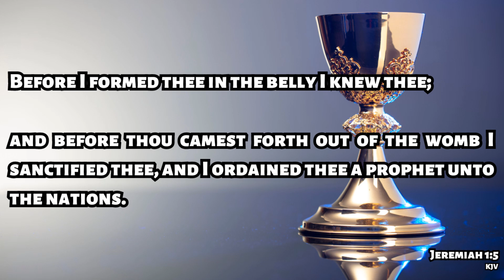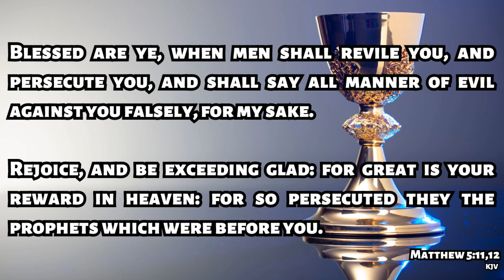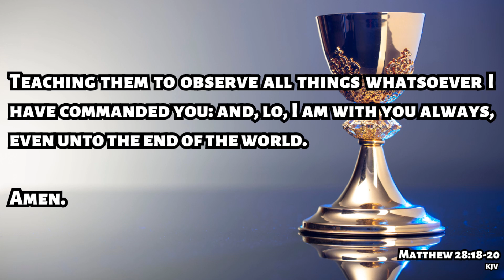We Are The Body Of Christ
As used by Paul in the Pauline epistles "Body of Christ" refers to all individuals who "heard the word of truth, the gospel of your salvation, believed in him, were sealed with the promised Holy Spirit".

The demonic powers of this world are trying to get rid of the truth.  They don’t want a strong family.  They are trying to destroy the family union.